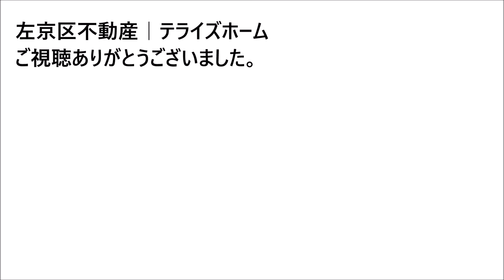【左京区不動産】一乗寺松田町【左京区で不動産を探す】不動産はテライズホーム